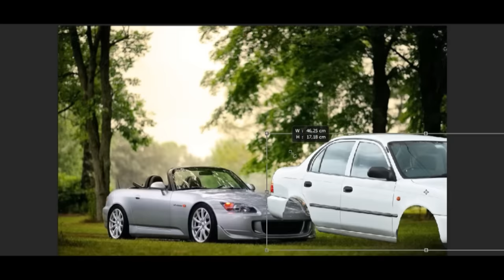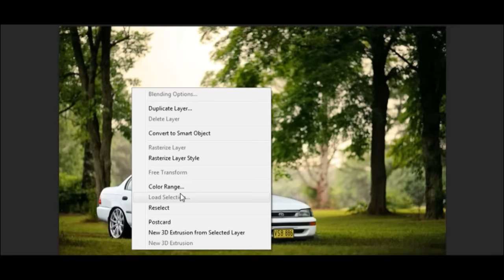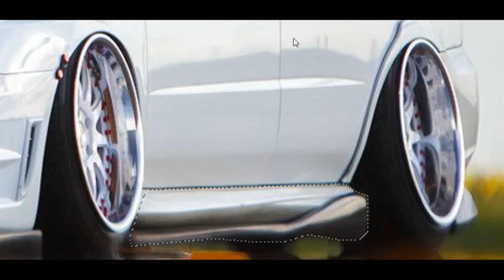Virtual Tuning - Toyota Corolla Ae101 #241